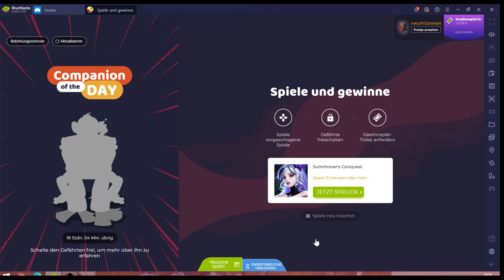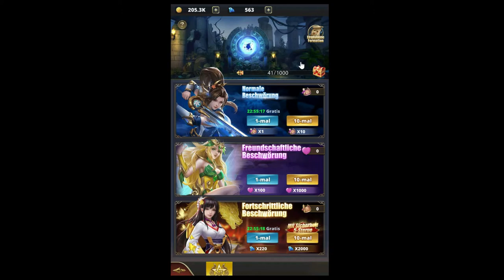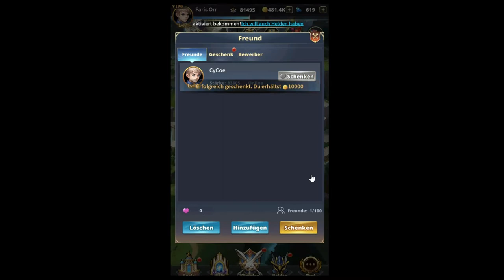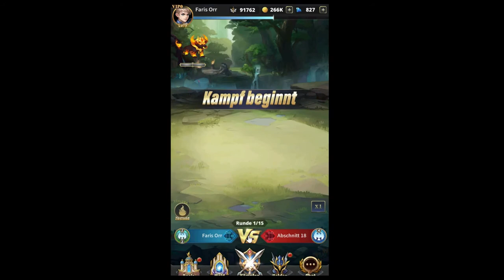Antike Beschwörer #14.11 JndT (BlueStacks)